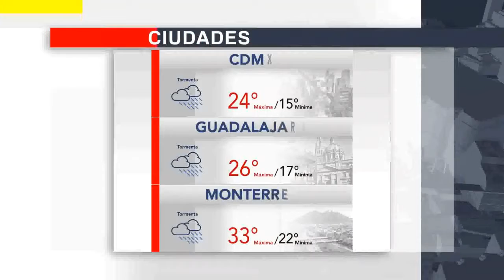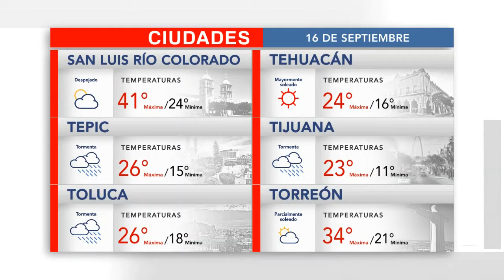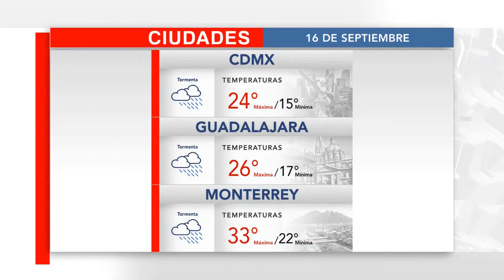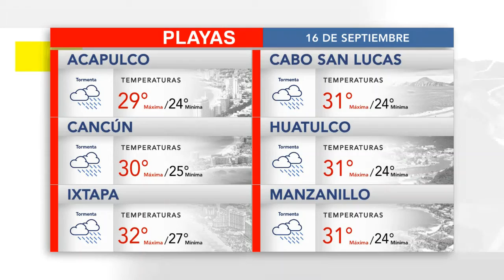El clima en tu ciudad para este 16 de septiembre